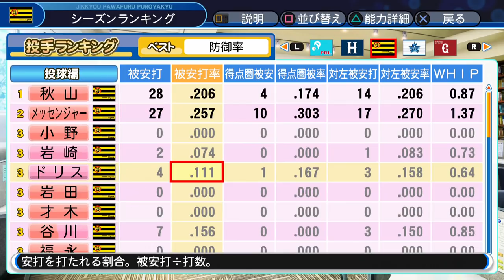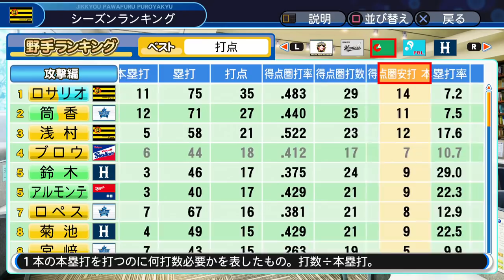#116【パワプロ2018】ペナント編 • アップデート後の阪神使ってみた！横浜に負ける方法を知りたい • 阪神タイガース日本一物語【実況】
• ゲームタイトル : 実況パワフルプロ野球2018 / パワプロ2018
• メーカー名 : コナミデジタルエンタテインメント
• プラットフォーム : PS4 / PS Vita

▬▬▬▬▬▬▬▬▬▬▬ஜ۩۞۩ஜ▬▬▬▬▬▬▬▬▬▬▬▬▬
▬▬▬▬▬▬▬▬▬▬▬ஜ۩۞۩ஜ▬▬▬▬▬▬▬▬▬▬▬▬▬